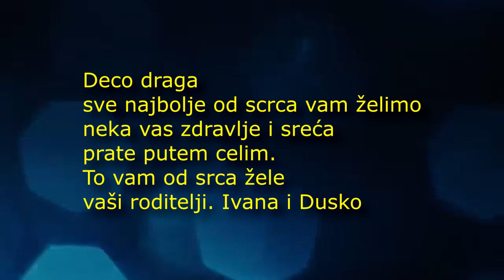Veselje Izbište Srbija Dolče Vita Krstenje i Aleksandrov 18 ti 25 07